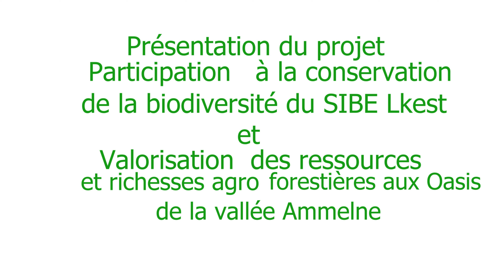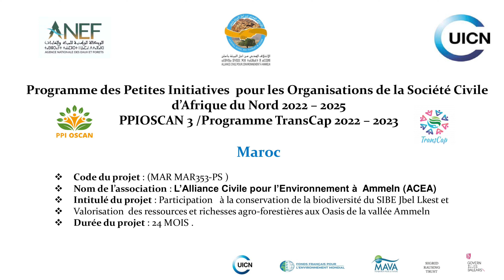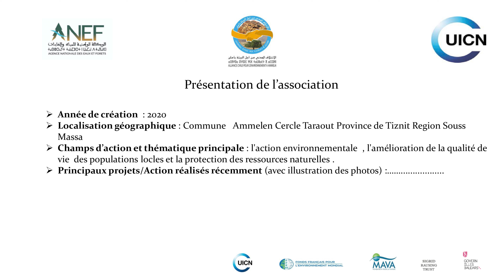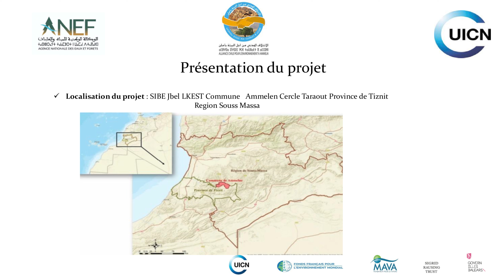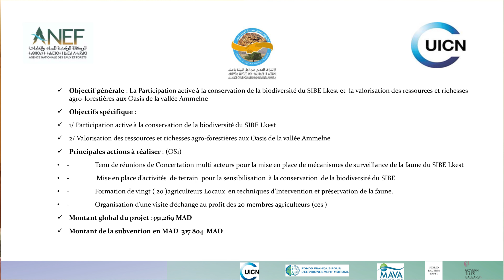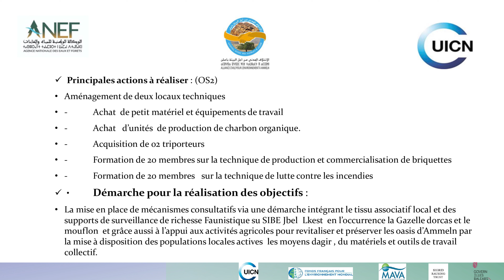Presentation du projet ACEA 2023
Presentation du projet ACEA " Participation a la conservation de la biodiverste du SIBE Jbel Lkest et valorisation des produits agroforestiers dans les Oasis Ammelne " a la rencontre visioconference avec les services centraux et regionnaux de LANEF